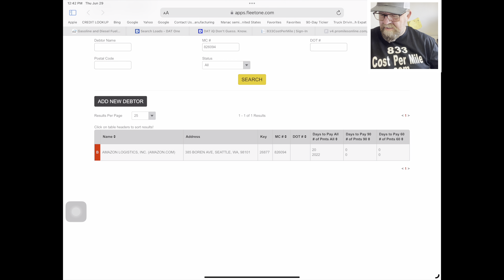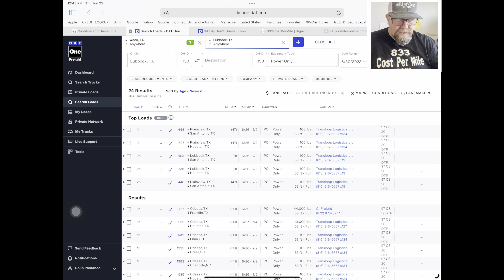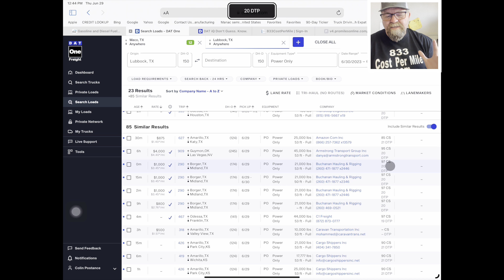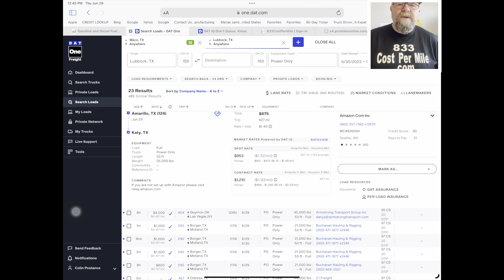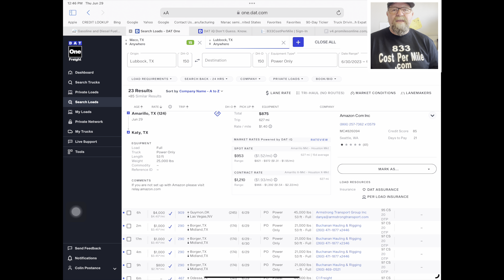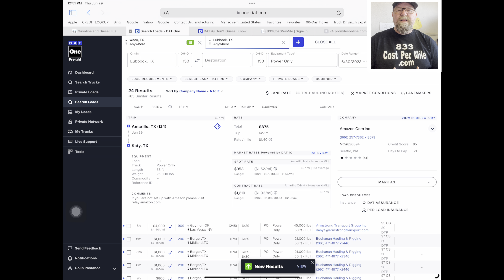June 29, 2023